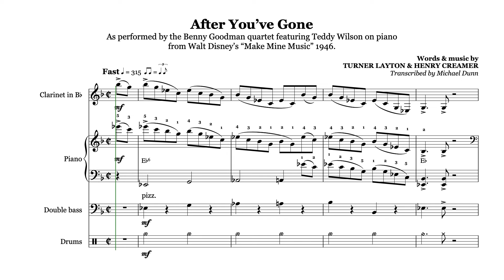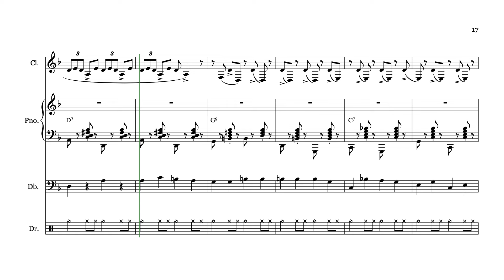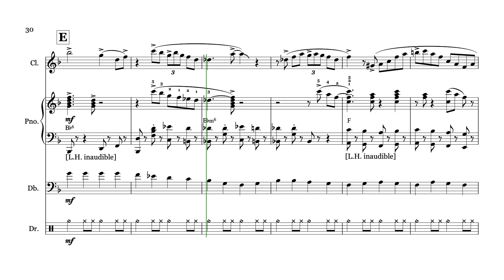Teddy Wilson After You've Gone Piano Solo Transcription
Here’s my transcription of the tour-de-force ensemble performance by the Benny Goodman quartet of After You’ve Gone, featuring the brilliant swing piano of Teddy Wilson. Originally featured in the Walt Disney jukebox-style animated film “Make Mine Music” from 1946, the music accompanied an amazing surreal animation sequence. It was later released as an animated short called "2 for the Record" in 1954 with an accompanying 45 single.

Personnel are Benny Goodman (clarinet), Teddy Wilson (piano), Sid Weiss (bass) and Cozy Cole (drums).

Teddy Wilson’s playing is so thrilling but was meaningless out of context, so a transcription of the entire band’s performance was necessary.

Teddy's playing represents a transition between stride and be-pop. There are familiar stride figures in his LH patterns but the highly chromatic and linear nature of his RH shows a closer lineage to later be-pop piano styles. His feel is much lighter with a more delicate swing that sometimes borders on almost even quavers.

Not being a clarinettist, bassist, or drummer, I have tried to emulate the players' articulations as accurately as possible. Please forgive the sampled band sounds. No software can successfully replicate such brilliant playing. Here are the notes as close as I can get, but always refer to the original recordings as the ultimate performance guide. Some piano notes are inaudible at times, and these moments are noted in the score.

You can purchase a PDF and/or MIDI file of the score or parts or a complete set of parts here: